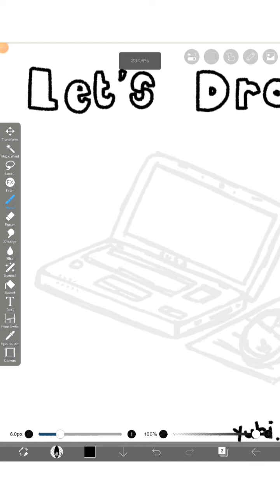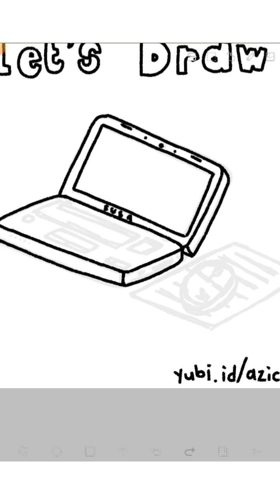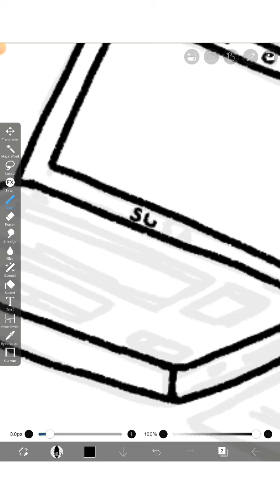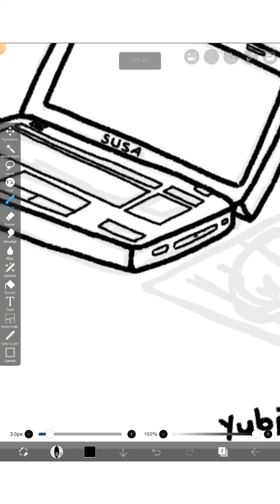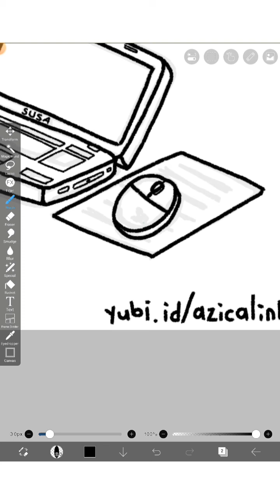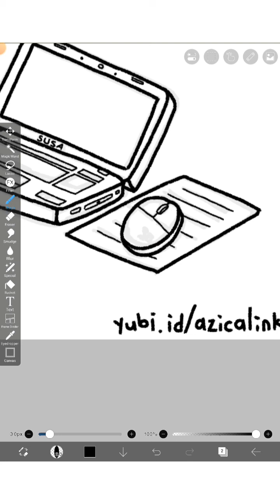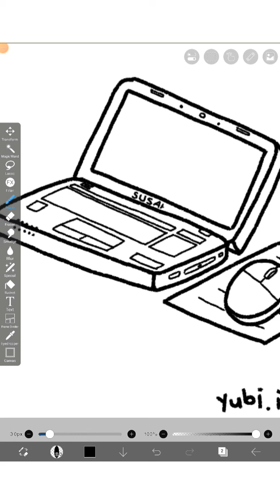Cara Gambar Laptop || No Cut 【ibis Paint X】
Selamat datang kembali di AzicArt 🎨
Semoga sehat selalu dan semoga-semoga baik lainnya 🤲

Semoga apa yang ku share bisa bermanfaat buat kita semua~

【Video Editor】
inShot